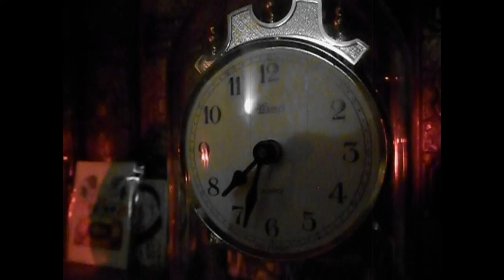Tibia - encephalitis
I'm Tibia, alright.
Important huge statement.
Crawl spaces offer a convenient access to pipes, substructures and a variety of other areas that may be difficult or expensive to access otherwise. While a crawl space cannot be used as living space, it can be used as storage, often for infrequently used items. Care must be taken in doing so, however, as water from the damp ground, water vapour entering from crawl space vents moisture seeping through porous concrete can create a perfect environment for mould & mildew to form on any surface in the crawl space, especially cardboard boxes, wood floors and surfaces, drywall and some types of insulation. Over there the reading lamp and a floor lamp and any window box.
Health and safety issues must be considered when installing a crawl space. As air warms in a home, it rises and leaves through the upper regions of the house, much in the same way that air moves through a chimney. This phenomenon, called the point stack effect, causes the home to suck air up from the crawl space into the main area of the home. Mould spores, decomposition odours, and fecal material from dust mites in the crawl space can come up with the air, aggravating asthma and other breathing problems, and creating a variety of health concerns, however (did didn't).
It is usually desirable to finish a crawl more space with a kaleidoscope vapour barrier that will not support mold growth or allow humidity from the earth into the crawl space. This helps insulate the crawl space and discourages the habitation of insects & vermin by breaking the ecological chain in which insects feed off the mould and vermin feed on the insects, as well as creating a physical inorganic barrier that deters entrance into the space.
Consisting of tube containing mirrors and pieces of colored glass or paper, whose reflections produce changing patterns that are visible through an eyehole when the tube is rotated.
The three mirrors in the happy kaleidoscope are what provides the dance of ministry pieces.
Vapour barriers can end at the wall or be run up the wall & fastened to provide even more protection against moisture infiltration. Some say recommend against covering the walls, as it complicates.
Such a strange day for a happy day before day. The winter feel gonna die during in the three weeks but comes again at end of the year. Oyster mushroom. Triumphant chaos of vinyl.
Reflection take a relax.
Remember what you do, remember who you were.
Has to be there are not frets or fingerboard: strings float in the air as a rope but you do not worry anymore, just levitation as uprise and downrise, serious funny and the same time strange.
So, in order to maintain any dignity, I have fomented instead at down of stairs.
spirint & brain shall fires
& play again
blood orange lights
bloodred misty
steam and gas
shadow spots
ghost dance
soul¤ring
live~chain
let's now got laughing
in head with body become story at
hebetate hypnosis
let us get happy
blind magic
to walk through us
crawling through them
start with the fun
at the bored commercial and businessman of monument
Well, it's not as cute?
Yep & I see as you like it
Astounding!
Looks like a continuity error or something, she crumples up the top paper pages down you can see the same writing in ink.
Tibia night, deep, ongoing
the cold and vacuum.
Reigned in the silence
pale ray from the gloomy moon
shone on the fountain
when a low sigh
was heard throughout the air
there on the fountain's edge
shadow appeared to me
lips moved
as if speaking,
with lifeless hand
stood there, motionless,
then she suddenly disappeared.
Here the water, earlier so limpid,
became as red as the blood.
Has to be there any exit?
it is no exit, sorry.
Space is some matter and nothing mixed down in blur tone envelope filter:o-key
bellow
purring
yawning... during all sunset, tumblings, without wings, tempoprary  of summer time  and moon-settings tide out & in & upper & downer between time zone jumping to the long, long colourless meadow's to the endless colorful field.
Opposite contrast trim vests inspire the imagination in an enthusiastic kaleidoscope of colour, from shimmering violet to turquoise, interspersed with highlights of a electric gem.
A chameleon was shifting to match the kaleidoscope of colour given off by the lights of a gramophone record store.
Most of no doubt were held up by good faith and many safety pins, but the effect was a dazzling kaleidoscope of moving colours, backed by tropical stormy subject object case.
They're a kaleidoscope of colors ranging from pastel tints to vibrant inverse & buffs-puffs in a wide variety of shades.
But I am suddenly achingly aware of the kaleidoscope of jigsaw puzzle piece of people in existence that joined could make an infinite number of scenes.
To the present sliver, glass piece of the kaleidoscope, prism in which you may see the greater chaos but you may not.
Kaleidoscope that catches patterns at angle of viewpoint
 12358